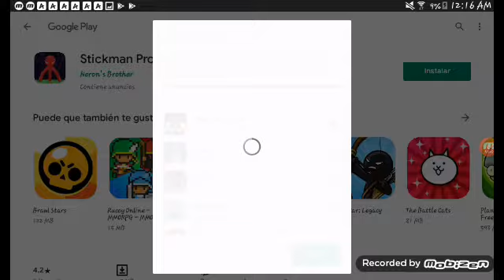jugando a stickman duelist